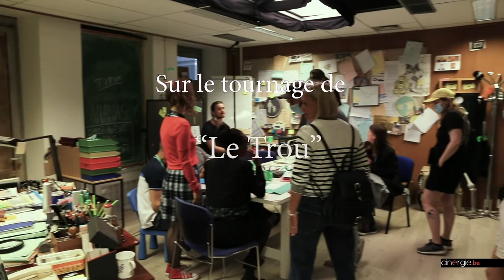Sur le tournage de la série Le Trou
Avec Le Trou, c'est une série placée sous le signe de l'autodérision qui vient de se tourner dans les locaux de la RTBF. Les neufs épisodes (de dix minutes) mettent en scène les membres d'une salle d'écriture d'un projet d'émission pour la chaîne publique, qui font la mystérieuse découverte d'un ...trou!
Figurant parmi les premiers projets de la nouvelle coopérative Big Trouble In Little Belgium, ce projet réunit quelques jeunes comédien(nes) à suivre, en plus d'une visage familier du petit écran, Nicolas Gob. Plusieurs personnalités de la chaîne publique y feront une apparition, comme François de Brigode, pilier du 19h30.